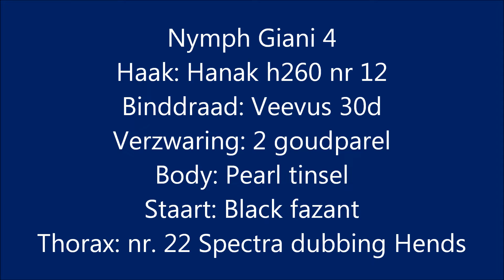Nymph Giani 4